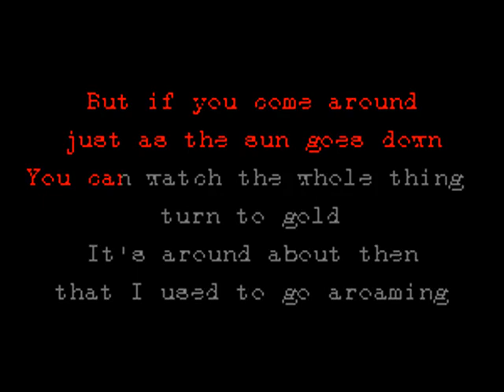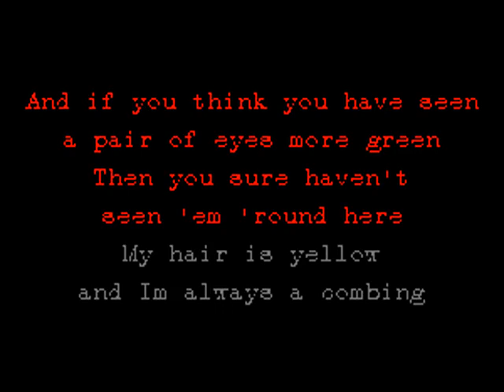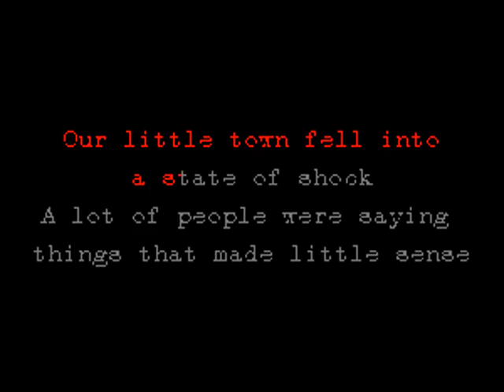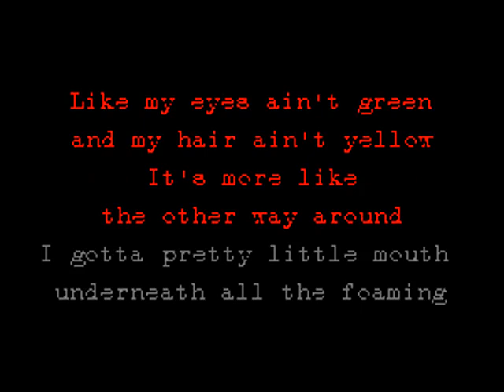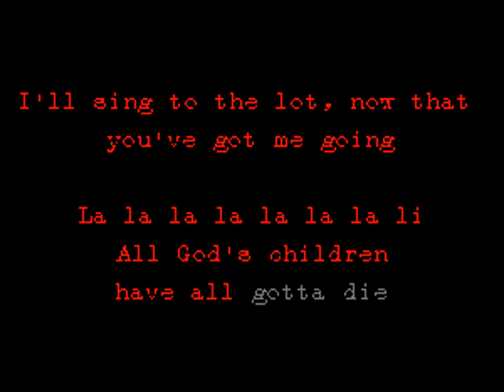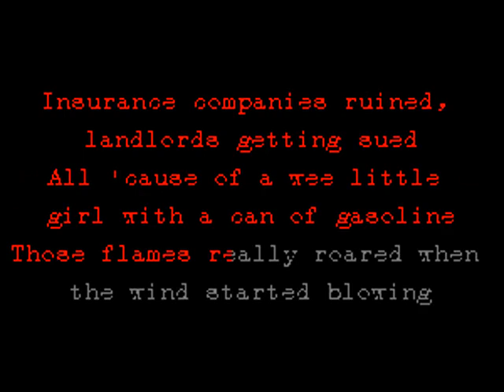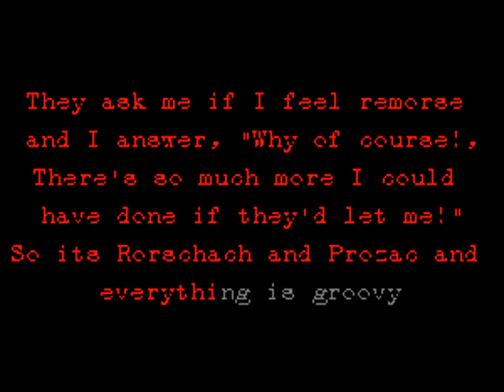Nick Cave - The Curse of Millhaven - Karaoke w. lyrics - Caritas